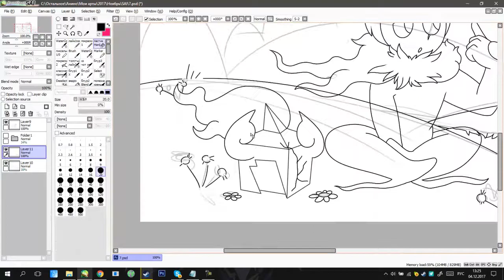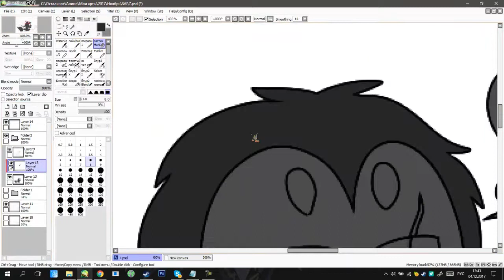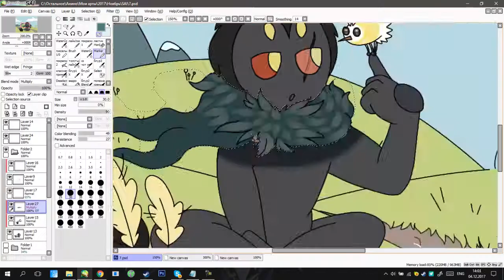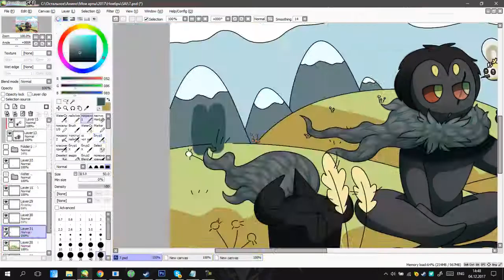Marax and the Curiefly [speedpaint]